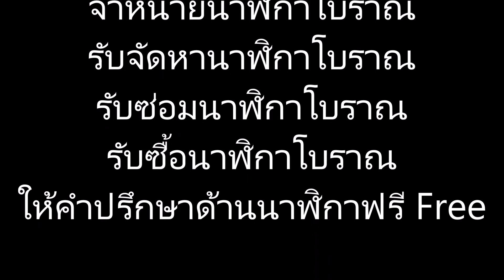(No.1006) นาฬิกาฮอลแลนด์มูนเฟส Franz Hermle & Sons บอกข้างขึ้น-ข้างแรม ตีกระดิ่ง | AM นาฬิกาโบราณ